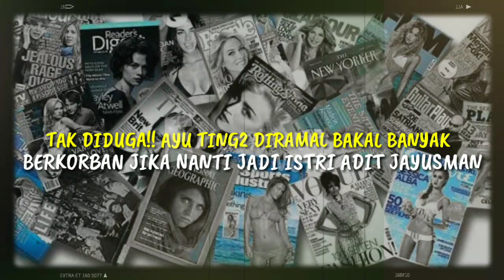TANPA DIDUGA-DUGA!! AYU TING TING DIRAMAL BAKAL BANYAK BERKORBAN,JIKA NANTI JADI ISTRI ADIT JAYUSMAN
TANPA DIDUGA-DUGA!! AYU TING TING DIRAMAL BAKAL BANYAK BERKORBAN, JIKA NANTI JADI ISTRI ADIT JAYUSMAN Tak main-main, Mbak You bahkan berujar Ayu Ting Ting bisa saja banting setir menjadi seorang ibu rumah tangga apabila hal tersebut yang dikehendaki oleh Aditya Jayusman. Bukan tanpa alasan, sang paranormal beranggapan Aditya Jayusman tak ingin mengulang kegagalan rumah tangga yang pernah dialami sebelumnya di masa lalu. Dia punya banyak aturan karena dia menginginkan pasangannya yang benar-benar ibu rumah tangga dan dia harus bisa menjadi pemimpin dalam arti dia kepengen punya pasangan yang bisa dia tuntun.

► Sumber Berita : grid.id
► Penulis : Puput Akad Ningtyas Pratiwi